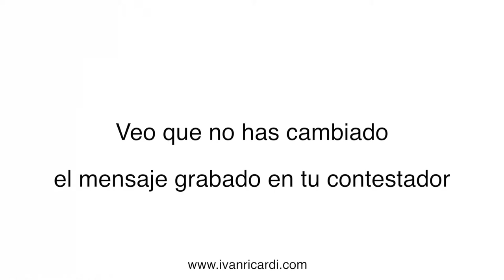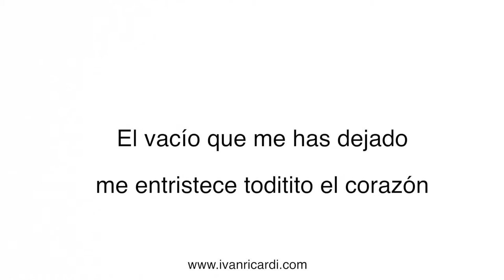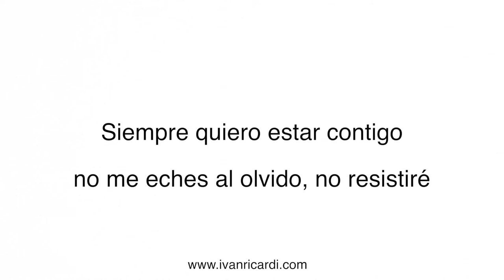CONTESTA | Ivan Ricardi unpublished song sacm compositores autores mexicanos inédita grupera editora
Veo que no has cambiado el mensaje grabado en tu contestador
Necesito que tu sepas que me dolió mucho aquella discusión

Te he querido yo llamar para pedir
Perdón si es que te lastimó mi tonto error
No fue mi intensión

Contéstame por favor… no puedo más
El no saber nada de ti me pone mal
¡Sáname… cúrame!

Contesta el teléfono y dime que te hago falta
Siempre quiero estar contigo
No me eches al olvido, no resistiré
Contesta el teléfono y dime que me necesitas
Porque estoy muriendo aquí
¡Contesta mi amor!

Lamento lo sucedido te digo mi niña tiene solución
El vacío que me has dejado me entristece toditito el corazón

¡Sáname… cúrame!

Se me está agotando el tiempo…
Contéstame ahora vida por favor
No queda más que decir solamente que yo…
Te sigo amando a ti
Descarga esta y más canciones desde diferentes plataformas digitales, Búscame como Ivan Ricardi: